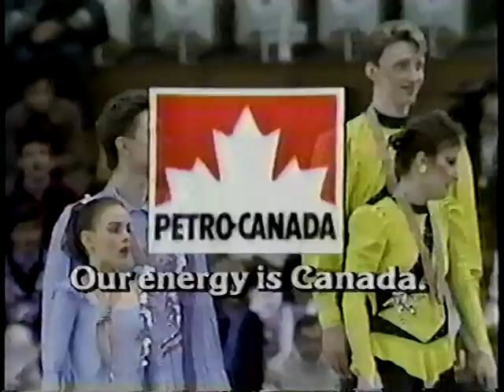1988 World figure skating championships pairs' ceremony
Comments on the pairs' final + medal ceremony.